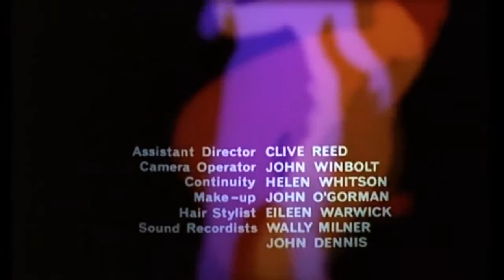Dr. No Opening Credits